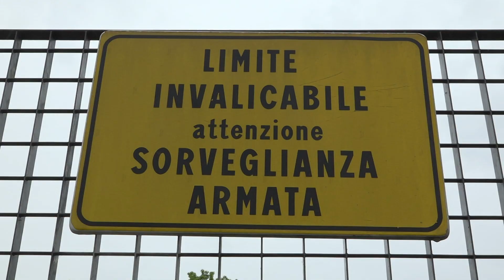Visita in carcere della Cgil e assemblea del personale